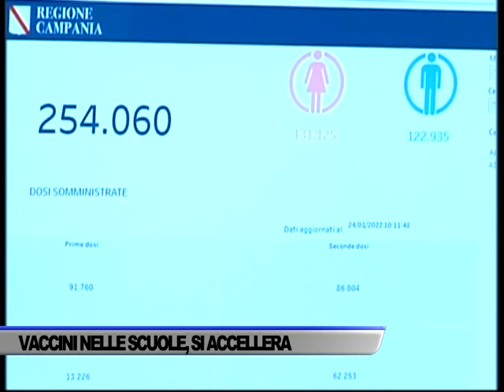VACCINI NELLE SCUOLE NEL FINE SETTIMANA, L’ASL ACCELERA CON GLI STUDENTI- SERVIZIO TG DEL 24/01/2022